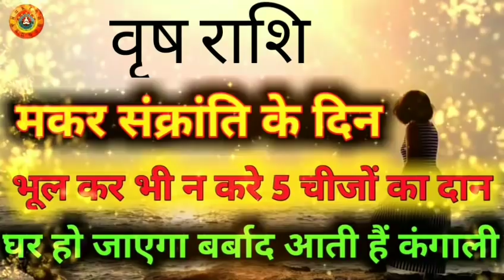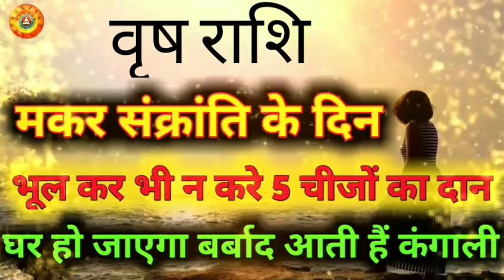वृष राशि मकर संक्रांति के दिन भूल कर भी न 5 चीजें दान